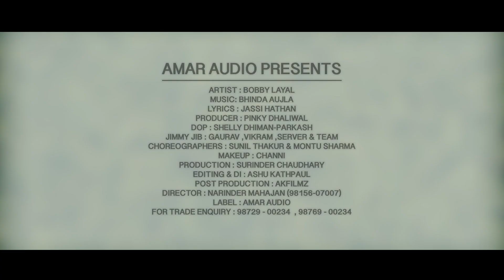Official Trailer || DHEE SARDARAN DI || BOBBY LAYAL || New Punjabi Songs 2016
Trailer ➤ Dhee Sardaran Di

DOP ➤ Shelly Dhiman , Parkash

Production ➤ Surinder Chaudhary
Post Production ➤ AKFilmz
Choreographers ➤ Sunil Thakur & Montu Sharma
Jimmy JB ➤ Gaurav, Vikram, Server & Team
Makeup ➤ Channi